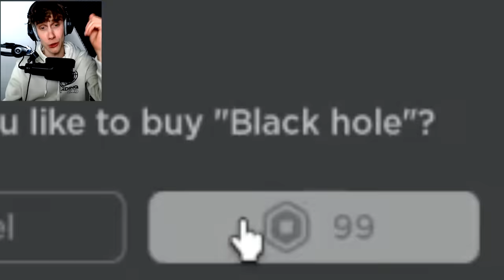Grappigste School Op Aarde